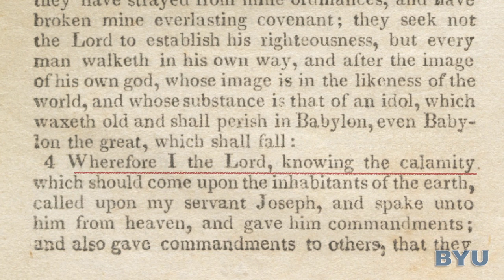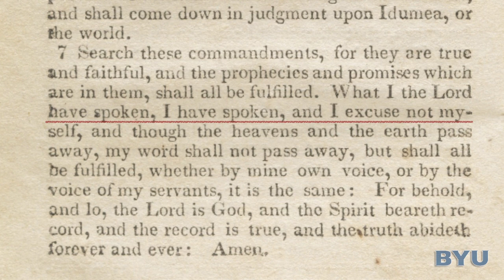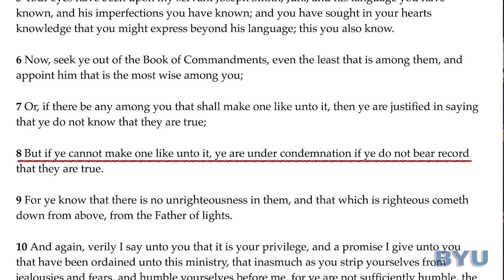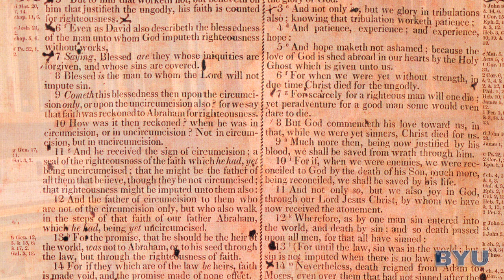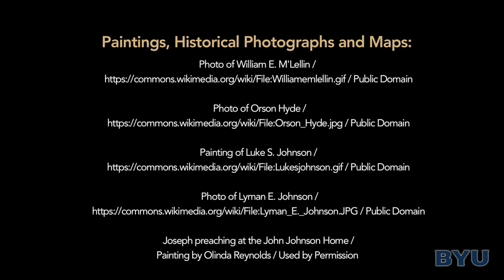John and Elsa Johnson Home & Farm, Part 1: Birthplace of the Doctrine and Covenants in Hiram, Ohio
In September 1831, Joseph and Emma Smith moved about 30 miles south of Kirtland, Ohio, into the home of John and Elsa Johnson, located in Hiram township. Here they were provided rooms in which they could live and an upstairs office where Joseph and his scribe, Sidney Rigdon, could work on the divinely appointed translation of the Bible. In November of 1831, Joseph Smith calls for a conference to discuss the publication of the Book of Commandments.